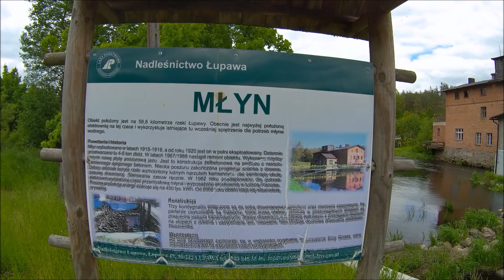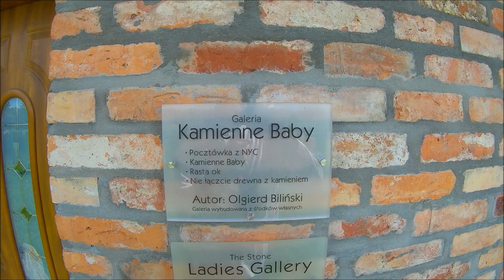3. Łupawa Skotawa